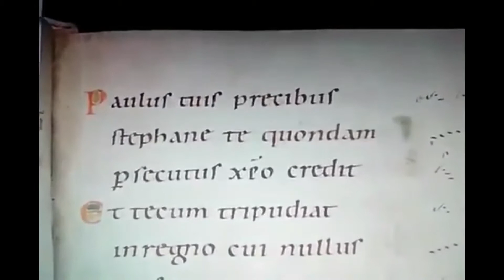Hanc Concordi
Séquence de Notker pour Saint Étienne